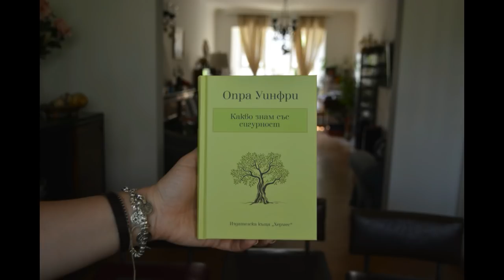Любимите ни за март/април 2018 | Sen Sen Bg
Любими на Ели:
MAC Studio Finish Concealer Duo NW20/NC25
Maybelline Brow Precise Fiber Filler  in Dark Blonde
MAC Hint Of Colour Lip Oil in Candy Drop
Касандра Клеър „Град от пепел” (Реликвите на смъртните 2)
Любими на Изи:
L'Oreal Infallible Total Cover Foundation No.20
EVOLUDERM Crème gommante hydratante
Sephora Cream Lip Stain in 05 Infinite Rose
Любими на Сени:
Mac Mineralize Skinfinish in Medium Plus
KIVVI Мармалад за устни LEMON
Опра Уинфри „Какво знам със сигурност“
Avon Mark Liquid Lip Lacquers in Orange you happy
Sleek Matte Me Lip creams in Rioja Red
Victoria Secret Beauty Rush lip gloss
Не забравяйте, че само до края на годината можете да се възползвате от 10 процента отстъпка при покупка на козметични продукти от с промоционален код: SenSen
Потърсете ме и в другите социални мрежи